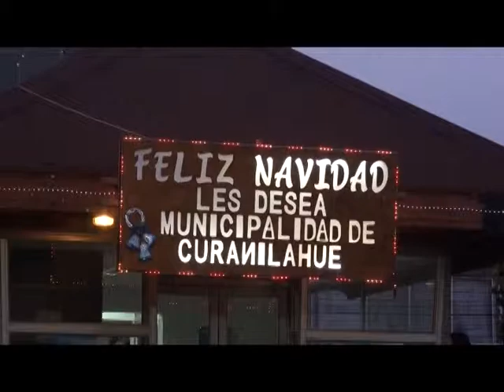Curanilahue disfrutó del tradicional encendido del árbol de navidad